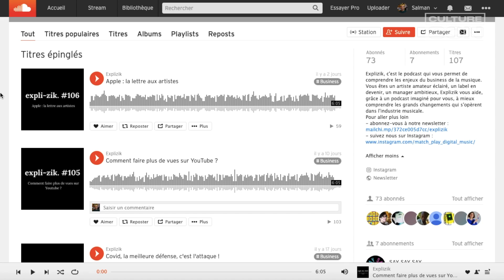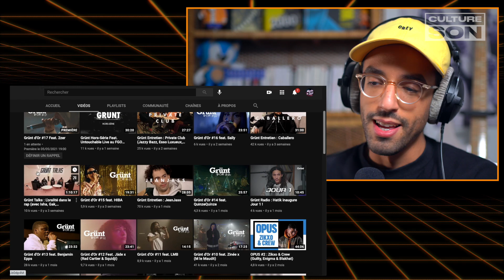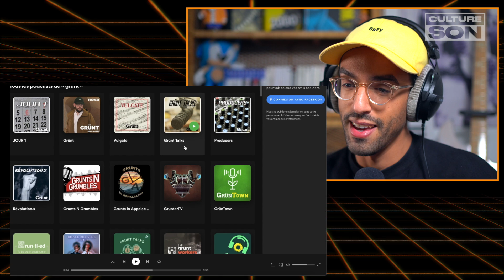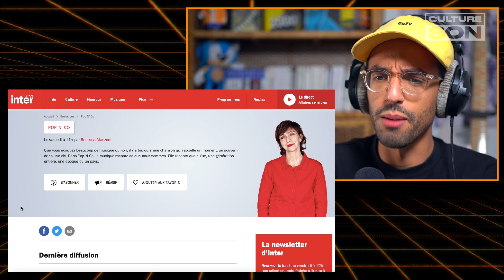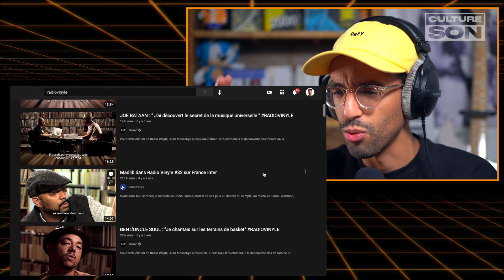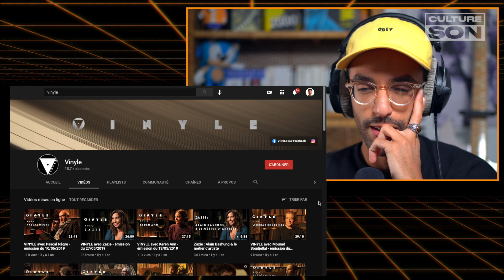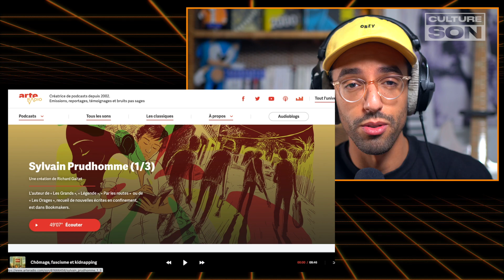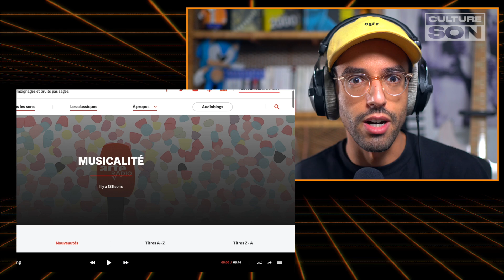[ Culture Son ] Les émissions musicales à découvrir d’urgence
▶ Culture Son #20
A l'occasion du 20e épisode de Culture Son, j'ai souhaité vous partager mes contenus musicaux préférés du web.

Comme vous, je suis un grand consommateur de vidéos YouTube, de podcasts et d'émissions en tout genre consacrés à la musique. Si vous connaissez probablement déjà les plus grands noms de l'internet, peut-être êtes-vous passé à côté de quelques pépites. Je vous ai donc concocté une sélection d'émissions et de médias de qualité, que j'affectionne particulièrement et dont on parle trop peu.

J'espère que vous prendrez autant de plaisir que moi à regarder et écouter tous ces contenus !

Salman

▶ A propos de Culture Son :
Plus que jamais, la musique nous entoure. Elle est un reflet de notre société, tout comme la société se reflète dans la musique. Pour nous aider à y voir plus clair, Salman Sahli analyse dans son émission "Culture Son" les grands phénomènes musicaux et culturels d’aujourd’hui.